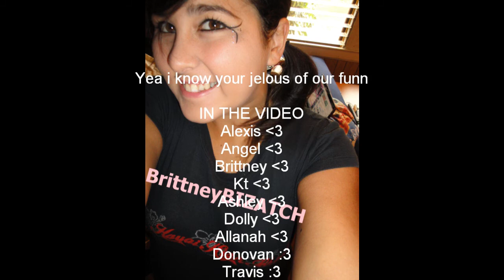kauai high school funn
all of us taking pics having funn
no copy right intended
songs
kesha tik tok
titus jones
kiss britneys boyfriend